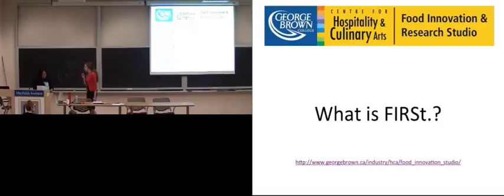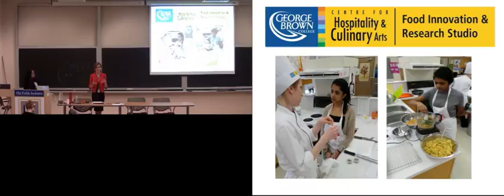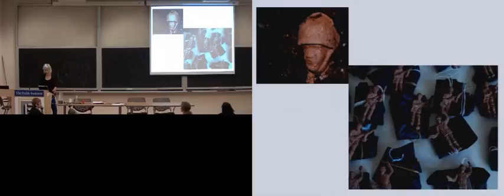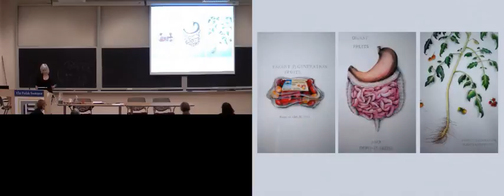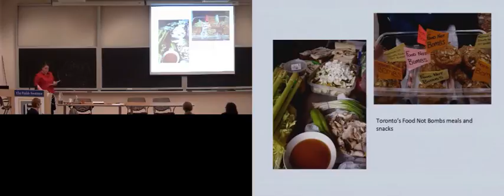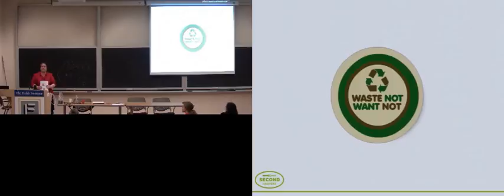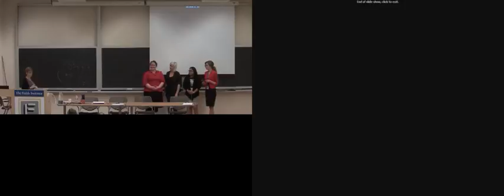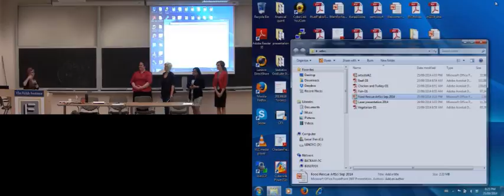Plant.Grow. Harvest. Repeat. Sept 25, 2014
The Fields Institute for Research in Mathematical Sciences
room 230
222 College Street, Toronto

With
Amanda White,
Michelle Coyne,
Candace Rambert,
Amy Symington

Introduction on behalf of Leonardo
by Nina Czegledy, Governing Board, Leonardo/ISAST.

Description
Where does our food come from? what happens to food when we consume it? how much of it is wasted, discharged  or lost? and are there innovative and creative alternatives to make better, tastier, less wasteful use of food? Join us for a discussion on the significance of food, its cycles and its futures with guests Amanda White (interdisciplinary artist), Michelle Coyne (food rescue expert),Amy Symington (nutritionist) and Candace Rambert (culinary technician).

this event will launch the LASER Toronto series, a new international partnership with Leonardo® /ISAST